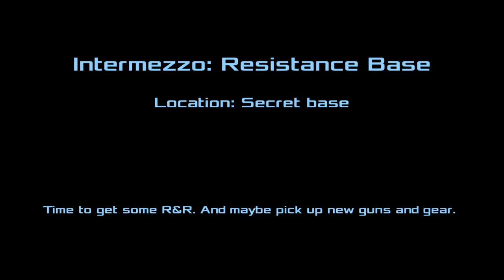Dead effect 2 Chapter 4.5